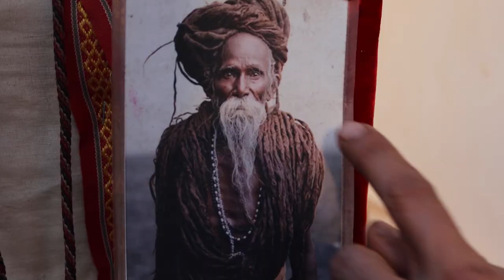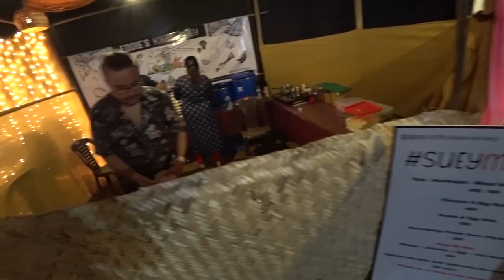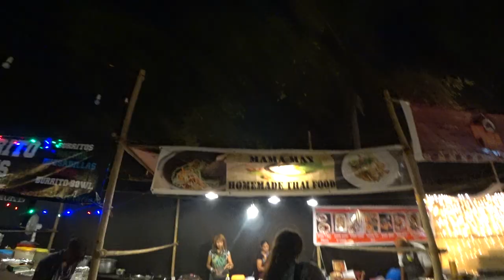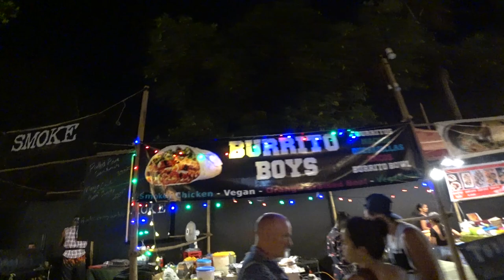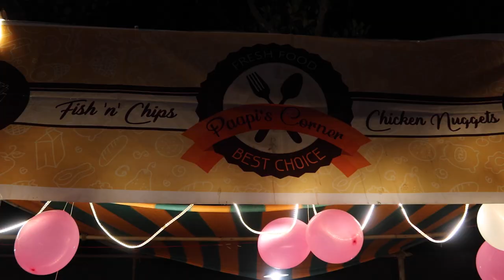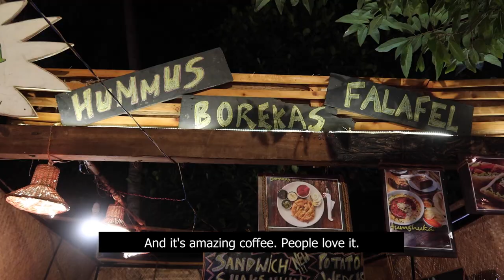GOA'S FAMOUS FRIDAY NIGHT MARKET IN HILL TOP | GOA VLOG - 2022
I was lucky to meet a lot of interesting people who shared their emotions and their vision. A very warm and atmospheric place filled with cool energy. It is with great pleasure that I want to show you the HILL TOP fair.

Caspian (Kazakhstan): 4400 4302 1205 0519
Monobank (Ukraine): 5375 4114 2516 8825
ABB (Azerbaijan): 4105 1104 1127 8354
When using material from my channel, indicate the name of the author and a direct link to the channel.